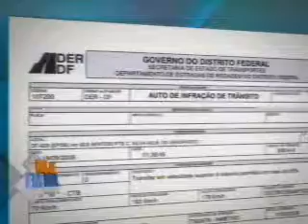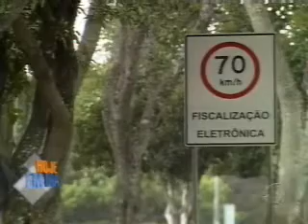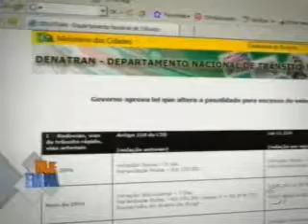Hoje em Dia - 02/10/2008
Veja os destaques da edição do Hoje em Dia.  Assista a edição completa no Mundo Record